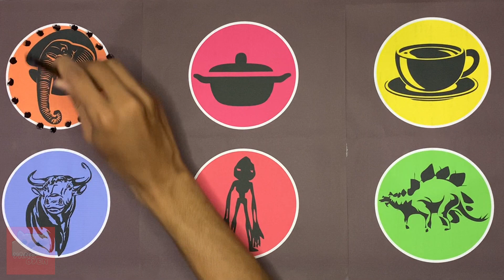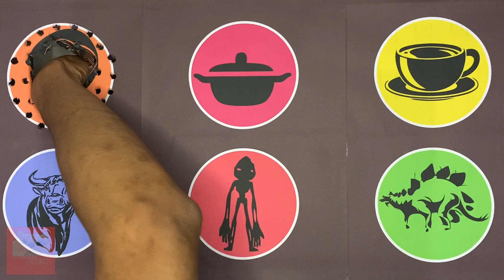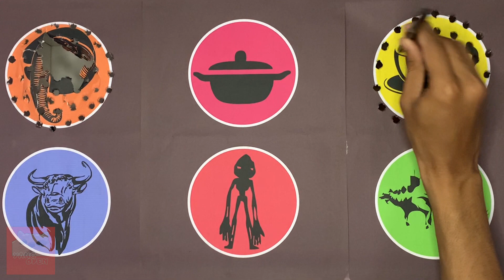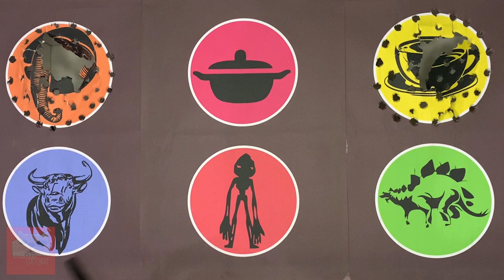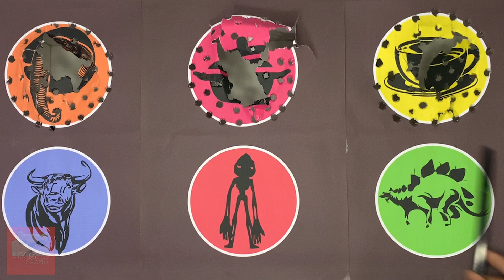Mencari Gajah, Panci, Cangkir, Sapi, Kepala Poop, Stegosaurus